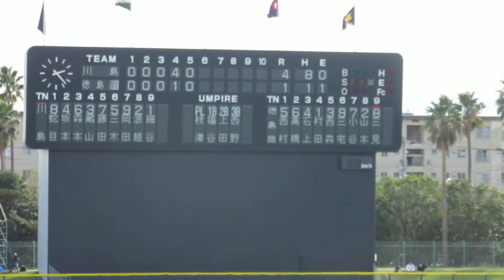徳島商 アカペラ応援 オーシャンゼリゼ ＠鳴門 20181014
高校野球秋季徳島大会決勝戦　鳴門オロナミンC球場
2018年10月14日（日）　川島７-４徳島商